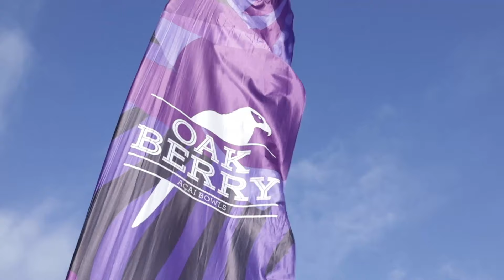2024 Oakberry Açaí NSW Country Champs Highlights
It’s the potential beginning of a new dynasty – Warilla-Barrack Point SLSC is the 2024 Oakberry Acai NSW Country Champions for the second straight year.